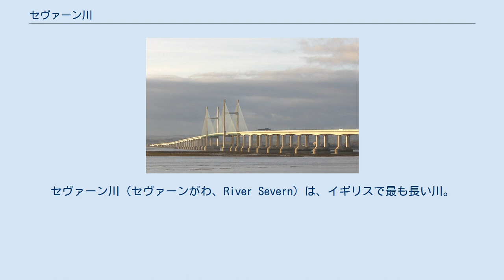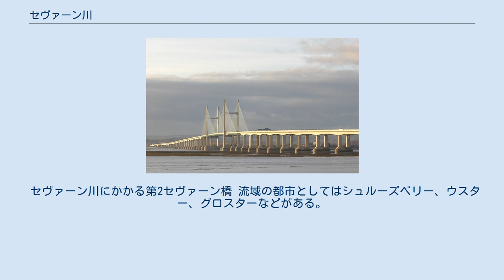セヴァーン川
セヴァーン川（セヴァーンがわ、River Severn）は、イギリスで最も長い川。
全長354kmでウェールズのカンブリア山地・プリンリモンの近くから始まり、一度北東へ流れ、シュルーズベリーの西、イングランドとウェールズの境界付近で東に向きを変え、さらにシュルーズベリー付近から徐々に南に流れ、イングランド西部を縦断する形で進み、ブリストルの北西でブリストル海峡に注ぐ。
ワイ川とは流路やその長さも全く違っているが、源流域が近く同じ場所で海に注ぐ。
 セヴァーンの名はケルト語に由来するが、もともとどのような意味だったのかははっきりとは判っていない。
 サブリナ姫（「サブリナ (映画)」参照）がこの川の女神になったとされ、ジョン・ミルトンの仮面劇「コーマス」（Comus）などで詠われている。
 セヴァーン川にかかる第2セヴァーン橋 流域の都市としてはシュルーズベリー、ウスター、グロスターなどがある。
 支流としてはシェイクスピアの故郷として知られるストラトフォード・アポン・エイヴォンを流れるエイヴォン川やウースター付近から分流するテム川などが挙げられる。
 ボアと呼ばれる海嘯が起こることでも有名で、地元のサーファーたちに親しまれている。